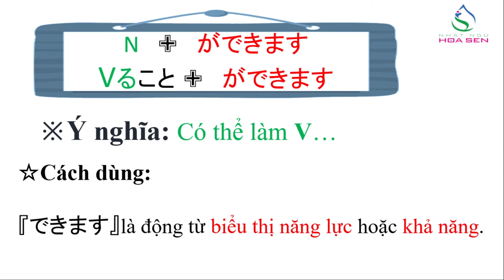64. N5_ BÀI 18_ 001 (Ｖることができます)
N5_ BÀI 18_ 001   (Ｖることができます)